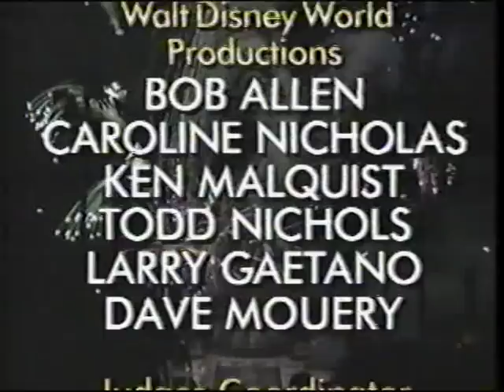Star Search - Beth Hart vs Karmyn Tyler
Beth Hart singing "Piece of my heart" vs Karmyn Tyler on Star Search 1993